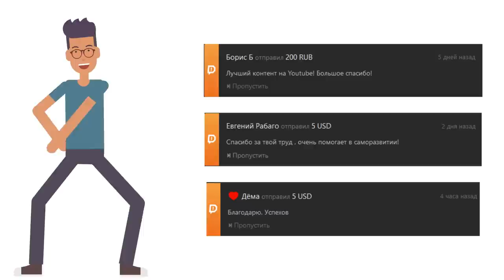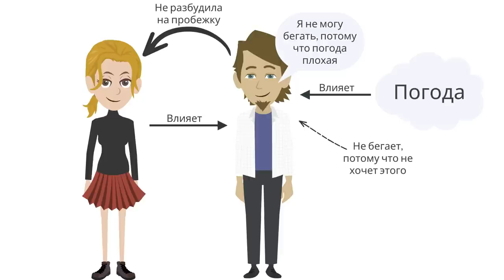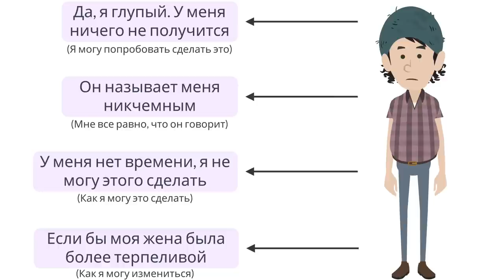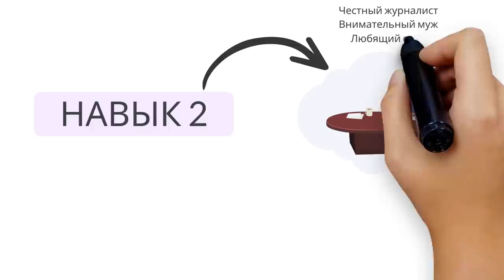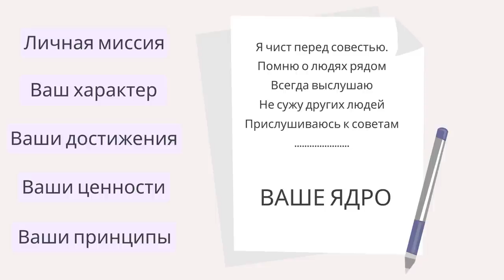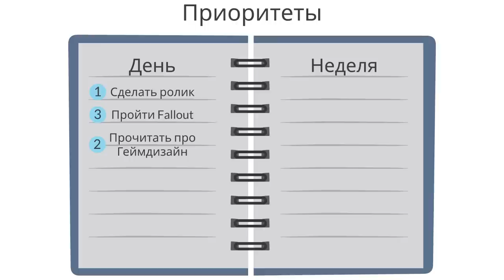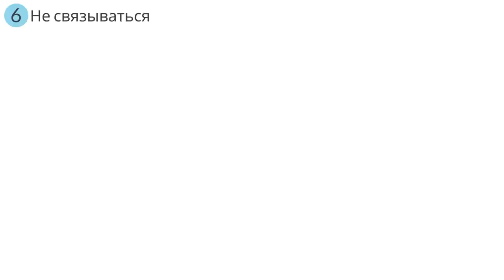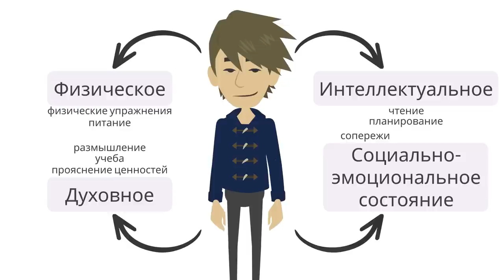7 навыков высокоэффективных людей | Стивен Кови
Описание книги Стивена Кови "7 навыков высокоэффективных людей":

Из книги Стивена Кови вы узнаете:

- чем отличаются реактивные и проактивные люди

- поймете, что уже сегодня необходимо представить картину конечной цели в вашей жизни
- узнаете шесть парадигм взаимодействия между людьми
- поймете, что необходимо слушать, прежде чем давать советы
- и узнаете о четырех навыках, которые необходимо развивать каждый день